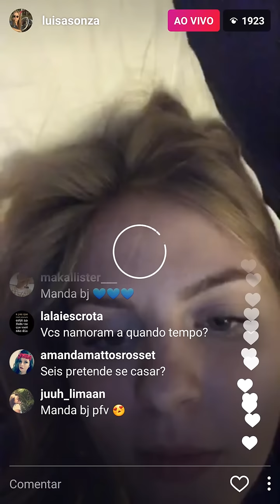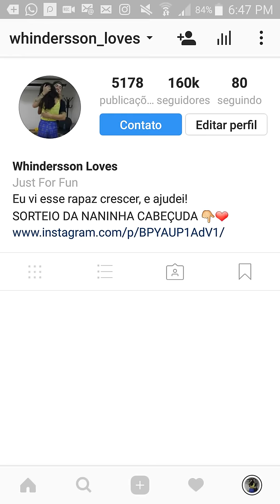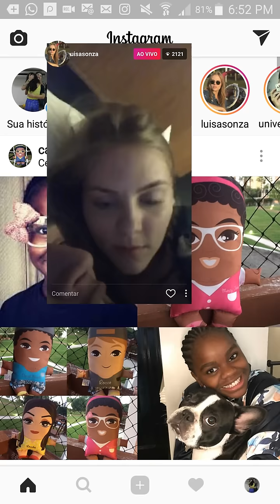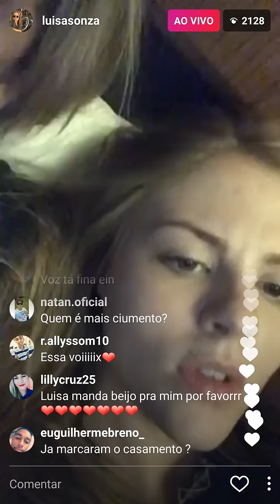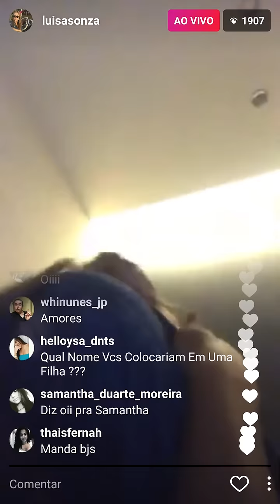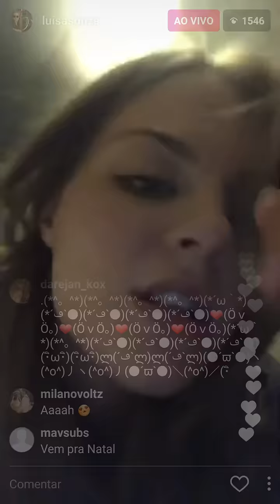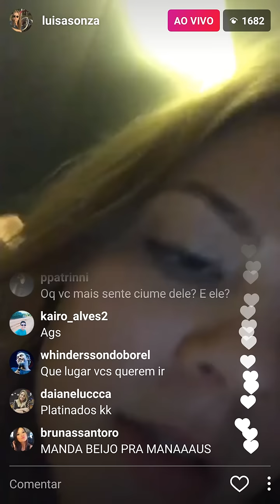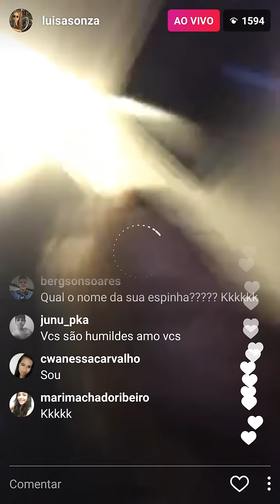Whindersson e Luísa na Live no Instagram | Respondendo Perguntas | Peido na Cara